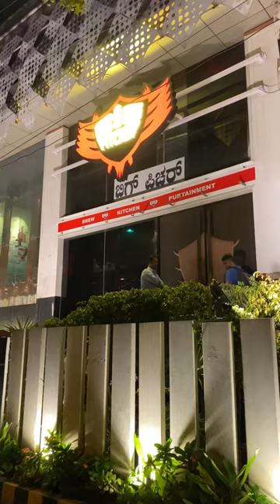Review of Big Pitcher, Bangalore | Brewpubs of Bangalore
Big Pitcher is the best brewpub in Bangalore with a dance floor,music,and a beautiful ambiance to get an unforgettable memory with unlimited craft beer and variety of drinks.